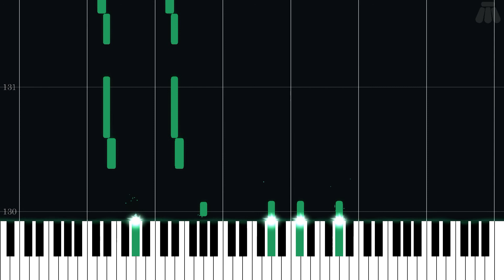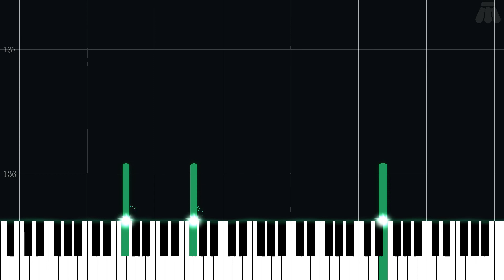Demon Castle Pinnacle - Castlevania: Dawn of Sorrow - Intermediate Piano Tutorial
Intermediate Piano Tutorial for Demon Castle Pinnacle from Castlevania: Dawn of Sorrow (2005) in the Castlevania series.